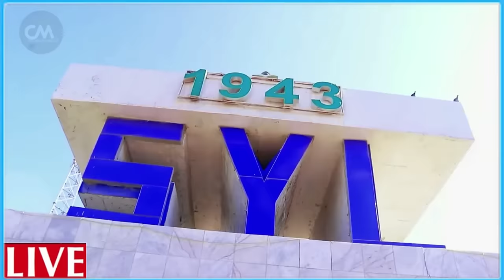DEG DEG Guul Weyn Caasimada Yah..da oo Dhiig Baxeysa XMS & Xisbulah oo Gantaalo ku Harqiyeen Xasuuq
DEG DEG Wararkii ugu Dambeyay Guul Weyn Caasimada Yah..da oo lagu kala baxay Kadib Gantaalo Roobka looga dhigay Xasuuq Weyn Guusha Al Qasaam & Xisbulah oo Weerarkii ugu Cuslaa Abid Ku Qaaday Gumeystaha isr...iil Xasuuq weyn Saldhigyo Dugum Daagum laga dhigay